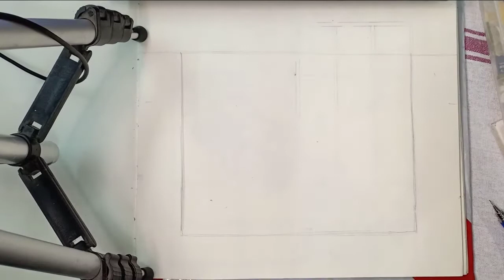Organic design.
Design created by different object like as leaf, insect, flower with decorative shape.